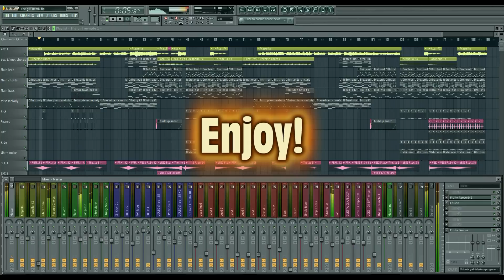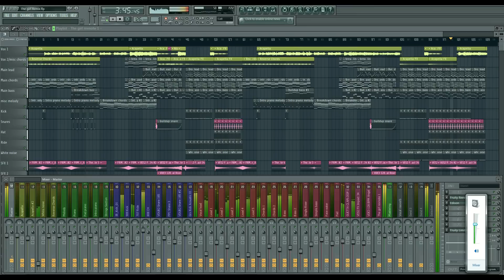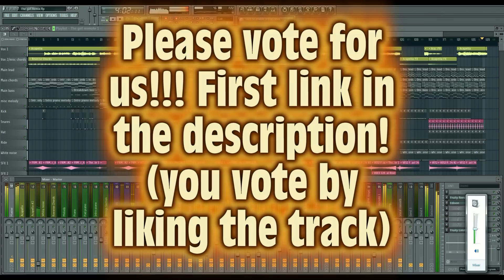Hellberg - The Girl - JW & Willford remix [Contest entry] + FLP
Hi! My name is William, my stagename is Willford, and I'm a 15 year old FL Studio producer from the Netherlands.

This is our remix contest entry uploaded to the channel. We would really appreciate, if you haven't already, you please vote for us!
//UPDATE: We didn't win the contest but you can still like the track if you want to :P

-Willford